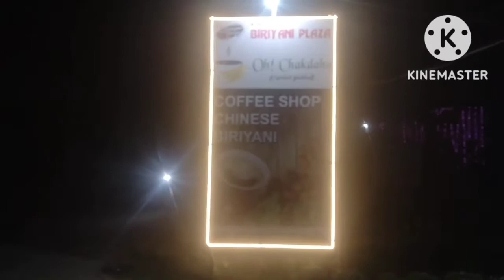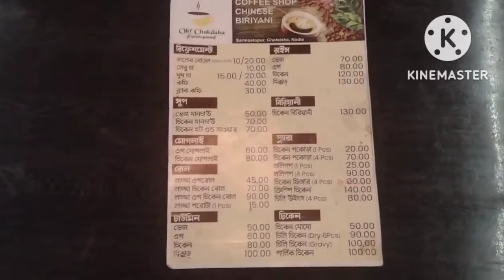CHAKDAHA BIRIYANI PLAZA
BIRIYANI PLAZA MULTI CUISINE
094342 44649